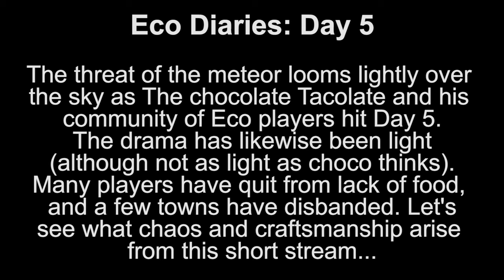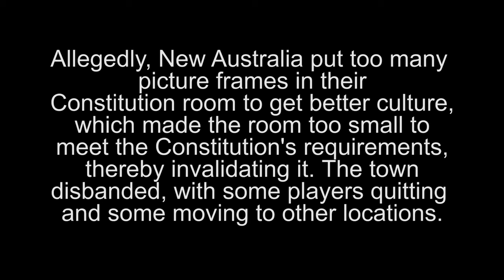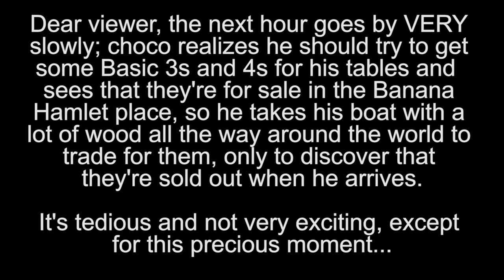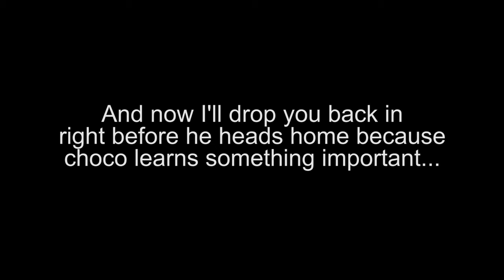Eco 2024: Day 5 ft. ponkberry, Boss, ChickenTendies, Zephyr, FunkyLordWedge, & Mecham - chocoTaco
In which The chocolate Tacolate and ponkberry have to deal with some DRAMA and then do a bunch of testing for the canal. Up next: The Big Dig. Enjoy!  - Beth
ft. chocoTaco, ponkberry, Boss, ChickenTendies, Zephyr, MidwesternPickle, FunkyLordWedge, Mecham, and OldLoav